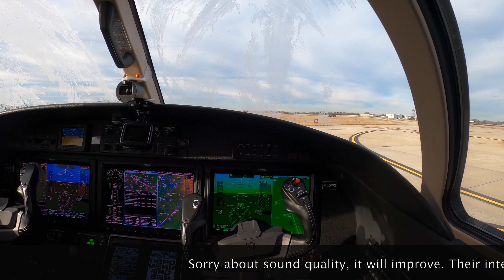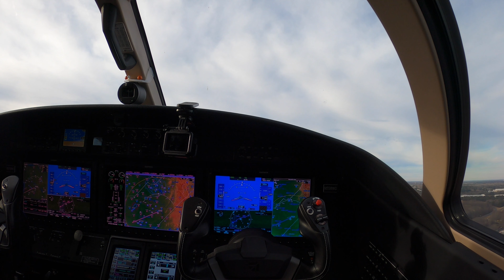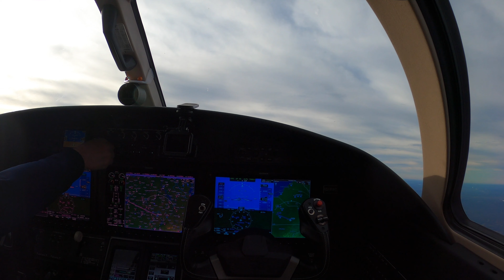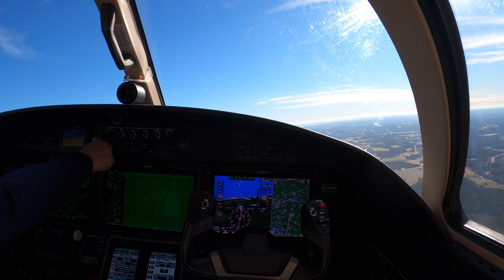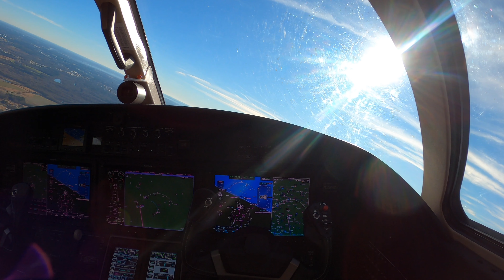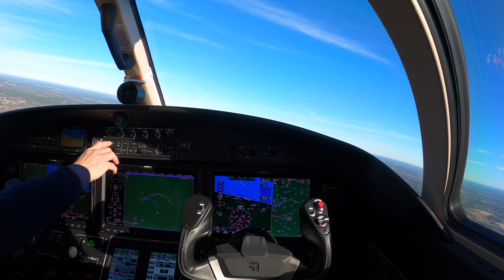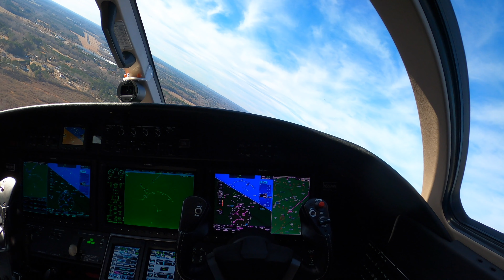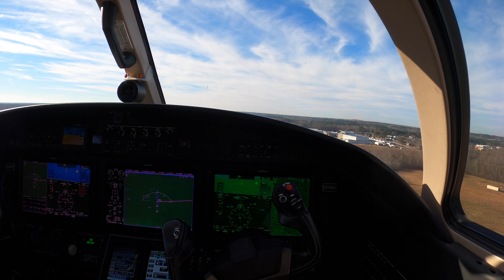Citation M2 GSO-JNX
Let's take the M2 back to it's owners after some scheduled mx at the Cessna Service Center at GSO.